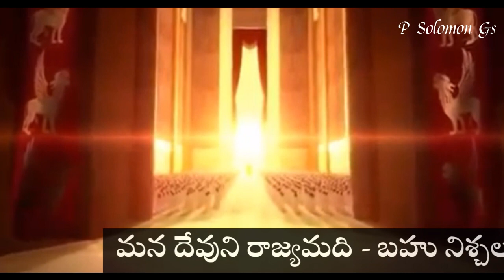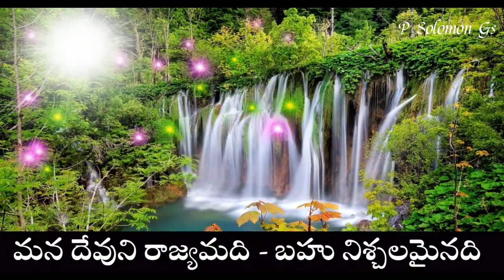Kadapa Holy Convocation -2012 || Mana Devuni Rajyamadi Song || Composed By Bro P Solomon Gs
Holy Convocation - 2012 ( Kadapa )
Theme Song : Mana Devuni Rajyamadi
Lyrics and Vocals : By Bro P Solomon Gs
Bethesda Prayer House, Bolaum, Hyd.